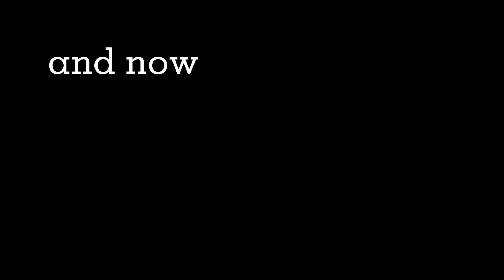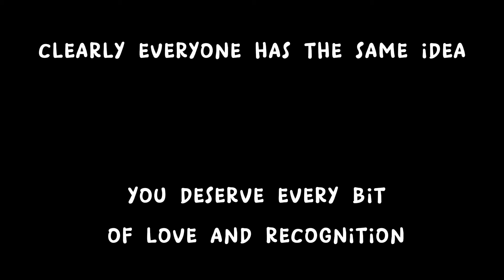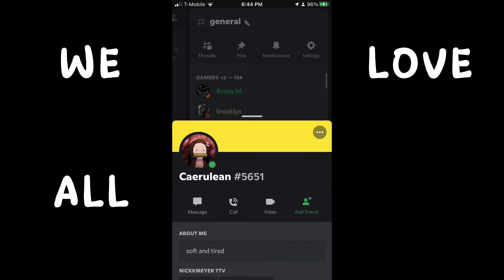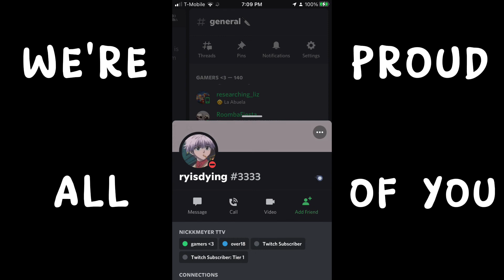Nick Meyer 1k Special